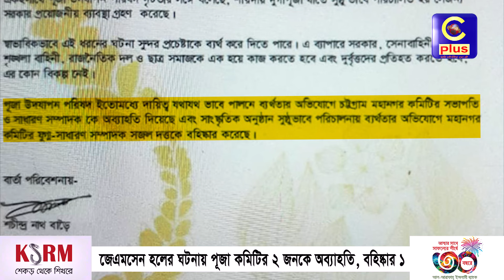জেএমসেন হলের ঘটনায় পূজা কমিটির ২ জনকে অব্যাহতি, বহিষ্কার ১ | Cplus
জেএমসেন হলের ঘটনায় পূজা কমিটির ২ জনকে অব্যাহতি, বহিষ্কার ১

Slogan: আরাঁ চাটগাঁইয়া হতা হই
Country: Bangladesh
Language: Bengali।Chittagong Language
Broadcast area: Online